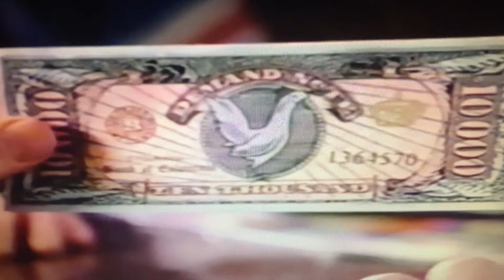Lanny Flaherty Tribute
A tribute to the late character actor Lanny Flaherty. He is best known for his role as Big Al in Blood In Blood Out, as well as his roles in Lonesome Dove, Natural Born Killers and Tom and Huck. He passed away on February 18, 2024 at the age of 81. If anyone knew Mr. Flaherty and would care to share a memory, please do so in the comments below.